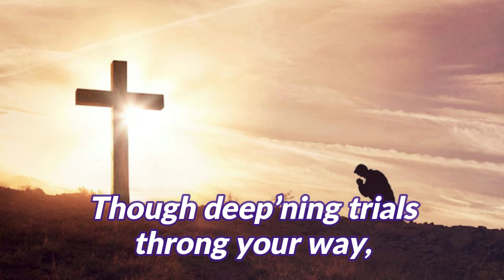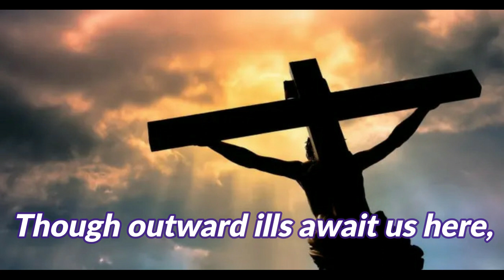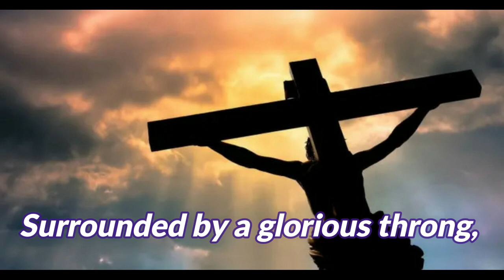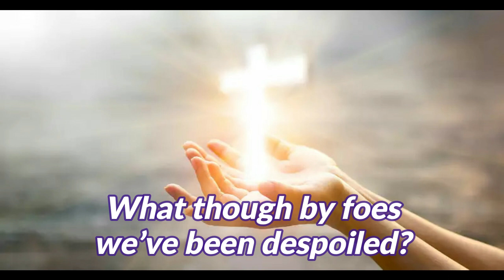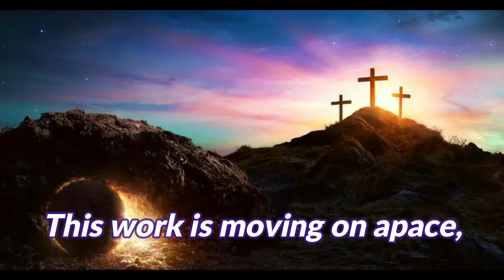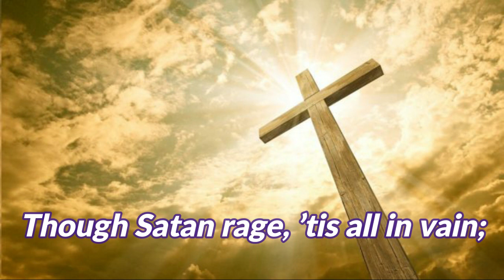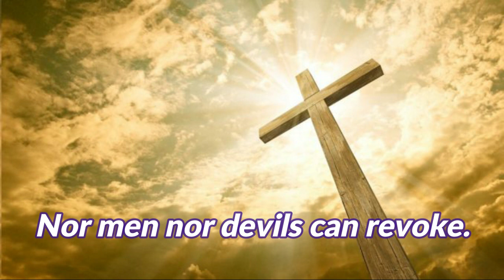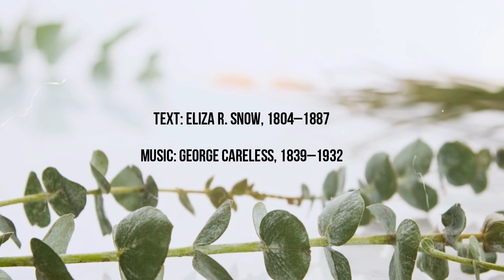THOUGH DEEPENING TRIALS Soprano 1, Melody Voice Guide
Hi,

It's best to use our PLAYLIST TAB in this YouTube channel.